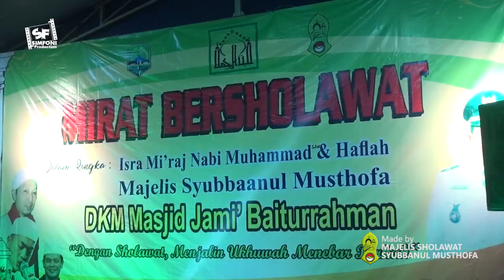(live) GUS WAHID - MIRAT BERSHOLAWAT "Ya Sayyidi Ya Rosulullah - Busyrolana"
HAFLAH MAJELIS SHOLAWAT  SYUBBANUL MUSTHOFA KE-II
Desa Mirat Kec. Leuwimunding Kab. Majalengka